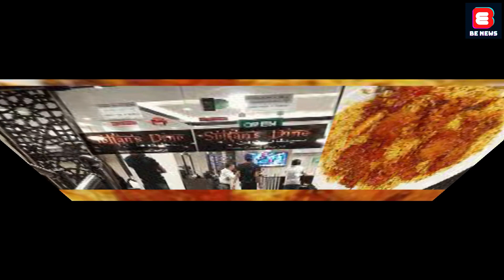সুলতান’স ডাইনকে অব্যাহতির সুপারিশ ভোক্তা অধিদপ্তরের BE NEWS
Be news is the Bangladeshi online News  Channel, Where we makes all the news contents and program materials with the own team or employees.